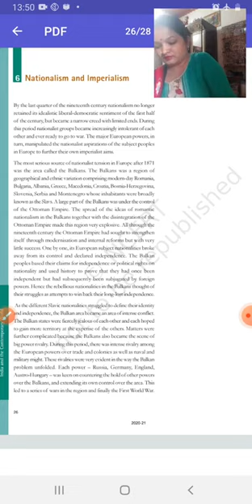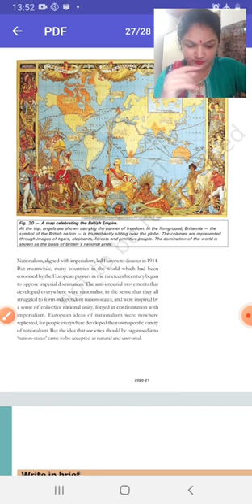CLASS- 10- Sst(History)Ch-1 The Rise of Nationalism In Europe PART-19 BY-Geeta Ma'am